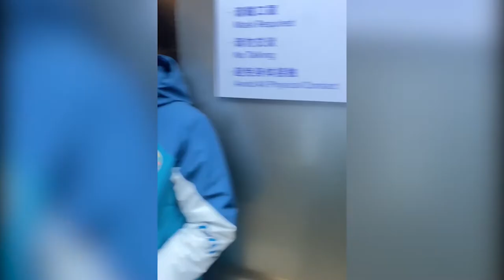Олимпийские будни. Марина Зуева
Наши конькобежцы уже освоились на месте будущих соревнований, а один из лидеров команды Марина Зуева рассказала, в каких классных условиях готовятся олимпийцы.